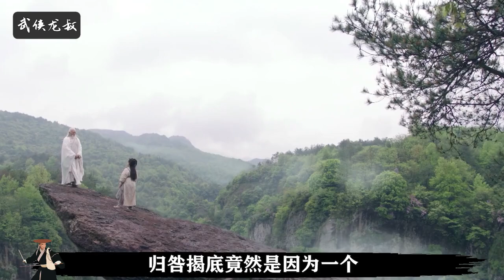为复仇蛰伏20年，导致少林衰落70年，逼得张三丰离开少林创立武当